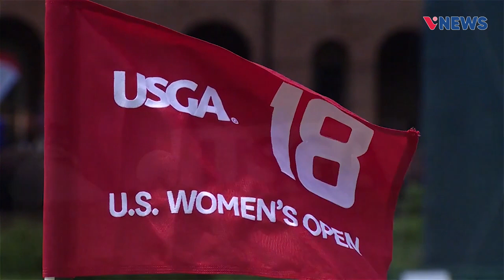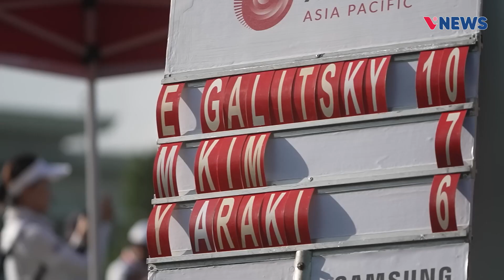5 golfer nữ Thái Lan có ít nhất 1 chiến thắng trên LPGA Tour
Ngay sau khi giành được chiến thắng Bank of Hope LPGA Match-Play kết thúc vào ngày 28/5 vừa qua,  Pajaree Anannarukarn đã trở thành golf Thái Lan thứ 5 có hơn 1 chiến thắng trên LPGA Tour, cùng với Atthaya Thitikul , Jasmine Suwannapura và hai chị em Moriya - Ariya Jutanugarn. Mời quý vị cùng chúng tôi điểm lại những gương mặt đã làm rạng danh cho golf chuyên nghiệp nữ của Thái Lan trong khoảng chục năm trở lại đây